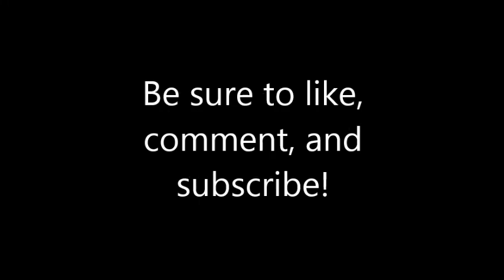Casselbeck's Madden Highlights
Songs: Till I Collapse by Eminem, The Beast by Tech N9ne